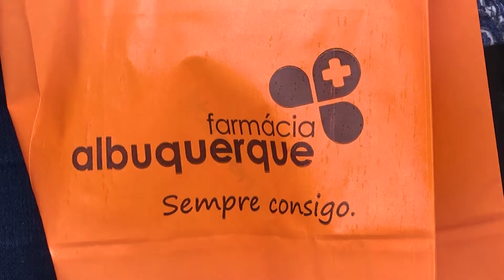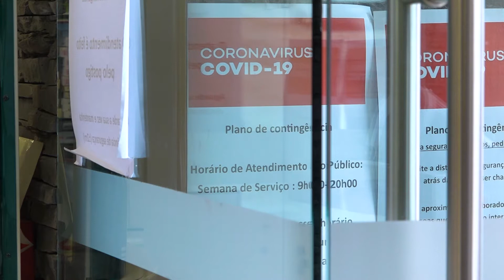A ajuda faz-se quilómetro a quilómetro